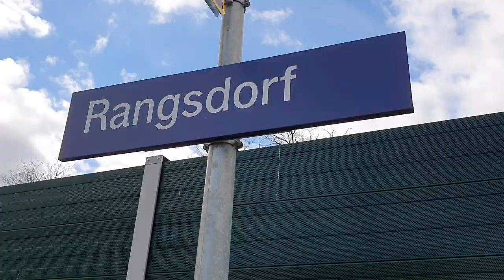Güterzug: Bunte Baureihe 193 von EP Cargo rast durch Rangsdorf (Brandenburg)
Ein kurzer Besuch im brandenburgischen Rangsdorf (Landkreis Teltow-Fläming, 11.369 Einwohner). An der schnellen Durchfahrtsstrecke kommt eine E-Lok der Baureihe 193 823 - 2 EP Cargo in hübsch-bunter Lackierung mit ihren  Kesselwagen des Weges.

Anschließend fahren noch ein EC der České dráhy (mit Baureihe 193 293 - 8), zwei Regionalzüge (RE nach Elsterwerda, bzw. Rostock) und eine Dreifachtraktion aus Baueihe 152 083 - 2 / Baureihe 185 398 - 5 / Baureihe 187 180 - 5 DB, wobei die hinteren beiden Loks nur mitgezogen werden.